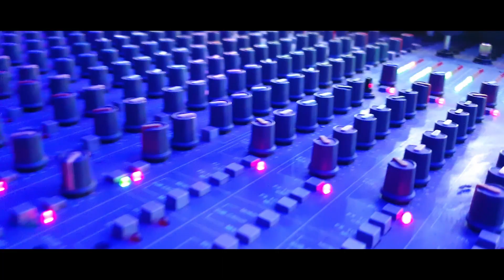MI LOVE BY SOLOO (STUDIO SESSION)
Working in the studio with Solo on a new single tittled Mi Love.